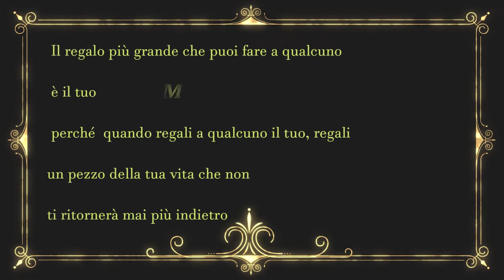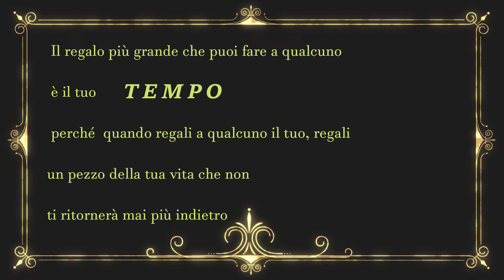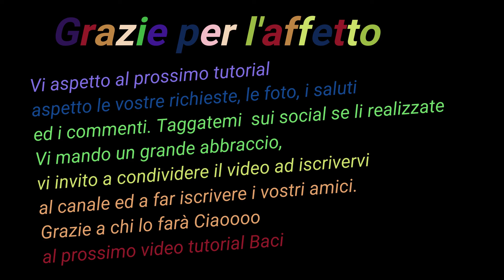Amigurumi uccellino crochet bird uncinetto decoration decorazione natalizia e non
Salve, TI CONSIGLIO  DI METTERE IN PAUSA  IL TUO DISPOSITIVO AD OGNI GIRO E DI RIATTIVARLO AL PROSSIMO DOPO AVERLO LAVORATO in questo modo potrai eseguire passo passo con me il tuo lavoro.
 In questo video tutorial vi mostro come realizzare un uccellino ad uncinetto che può essere utilizzato anche come decorazione natalizia. Spero che il tutorial sia di vostro gradimento! 🌺

MATERIALI:
✔️Filato cotone o lana, io ho utilizzato del cotone  per un uncinetto da 3,5 mm Colore azzurro, viola e multicolor viola argento. Per la quantità meno di 50 gr per colore
✔️Forbici
✔️ovatta sintetica
✔️occhi in plasrica o filo da ricamo

​Creare è una delle mie più grandi  passioni, oltre alla musica. Adoro molto viaggiare e immortalare ogni singolo momento, come una fotografia nella menoria . Mi piace curiosare, scoprire nuove idee... Alcune volte anche pasticciando :) . Molte mie idee nascono proprio cosi. :) Sono una persona timida, non amo molto scrivere ed apparire, non amo vantarmi, sono una donna umile e molto sincera.La mia passione per la creazione in genere è nata con me, fin da piccola aiutavo la mamma in cucina ed ero affascinata nel vedere la nonna lavorare all'uncinetto dietro ai vetri del balcone. Ero e sono attratta da ogni tipo di lavoro manuale. I miei occhi erano e sono sempre attenti a scrutare  i particolari. Amo tutto cio che è realizzato a mano. Sogno ad occhi aperti :) Mi piacerebbe riuscire a trasmettere questa mia grande passione a tutti, in modo che l'arte del fai da te non si perda nel tempo..Molte amiche mi chidevano come fossi riuscita a realizzare i miei lavori, queste richieste diventavano sempre di più, tanto che  mi è stato proposto di girare i video mentre lavoravo. Devo dire che la cosa non è stata facile, l 'ho fatta per amore, ho dovuto imparare ad usare la telecamera, a montare i video, ad usare il pc. Ora posso dire che ne è valsa la pena. Le mie amiche sono felici ed io con loro :)  Nonostante ci sia dietro un grande lavoro, sono felice di poter reagalare un pò di gioia perchè i lavori manuali reagalano piccole gioie, come tutte le cose che si fanno con il cuore :) Buon umore a tutti! 🧡🧡🧡